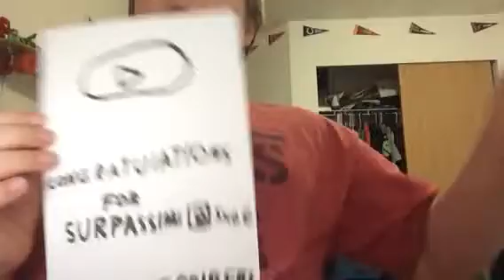The five subscriber play button unboxing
I just want to thank you for my family for subscribing to this channel I love my family I love my friend and then I love my sister and my parents thank you all